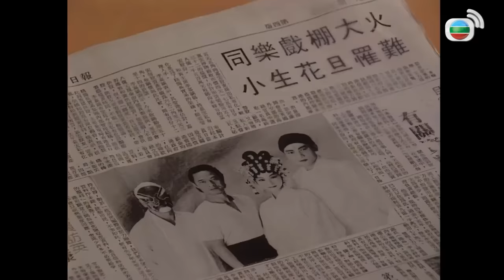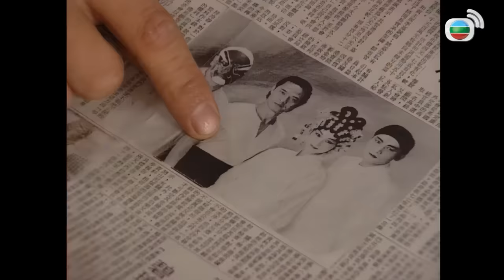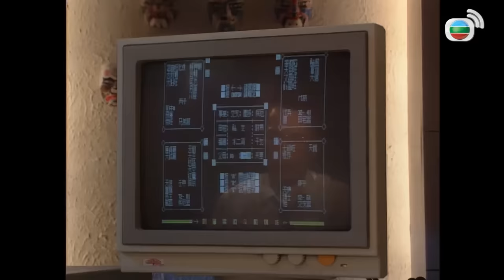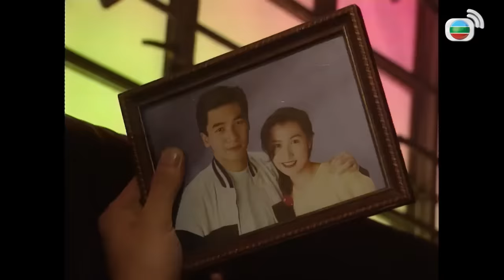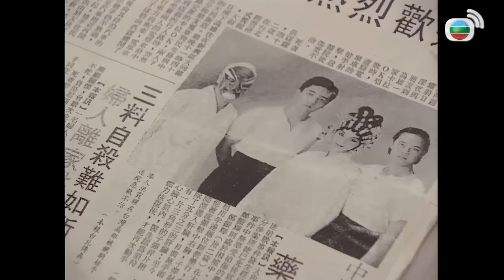[TVB Movie] Duyên Tình Chưa Phai | Phương Trung Tín | Quách Ái Minh | TVB 1992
[TVB Movie] Duyên Tình Chưa Phai | Phương Trung Tín | Quách Ái Minh | Lưu Giang | Chu Thiết Hòa
 | Lý Lệ Lệ |